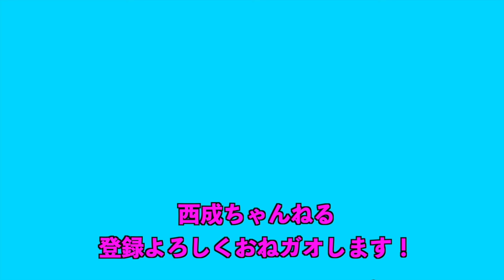【新食感】素麺とラーメンが合体した『そうらーめん』がめちゃくちゃ美味い！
永谷園が発売している素麺とラーメンが合体した『そうらーめん』を先輩芸人のダブルアート真べぇさんにいただいて食べました。
そうめんの要領でいただきましたが、まさに素麺とラーメンのいいところを兼ね備えた麺です！
夏の暑い時期にはぴったりです！ぜひ食べてみてください！